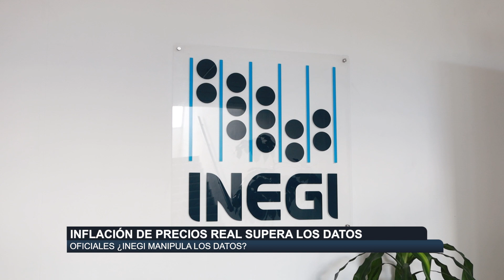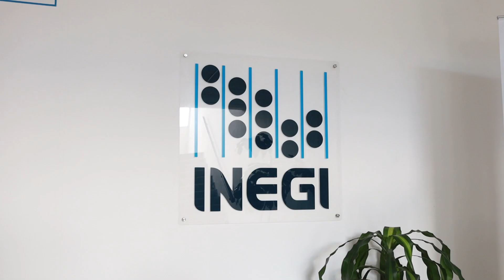Inflación de precios real supera los datos oficiales ¿INEGI manipula los datos?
-Mauricio Holguín Herrera, consejero de Cámara Nacional del Comercio (Canaco) habló sobre el espectro inflacionario donde destacó que la realidad no se compara con los datos oficiales del Instituto Nacional de Estadística y Geografía (INEGI), pues la información oficial señala un 4.40 por ciento de inflación anual, cuando la realidad para los empresarios es que oscila entre el 13 y el 20 por ciento lo que perjudica la economía local y nacional.

“Los índices que está reflejando el Inegi a nivel federal son índices que no reflejan una realidad. Nosotros hemos estado trabajando desde hace un año cercanos a los proveedores y comerciantes y sobre todo al consumidor final en términos de cuanto ha sido el índice inflacionario; tenemos nosotros índices prácticamente del 13 al 18 por ciento, incluso en productos de lujo de hasta el 20 por ciento, mientras que Inegi a nivel federal dice que estamos en 4.40 por ciento de aumentos anuales y está totalmente descabellado”.